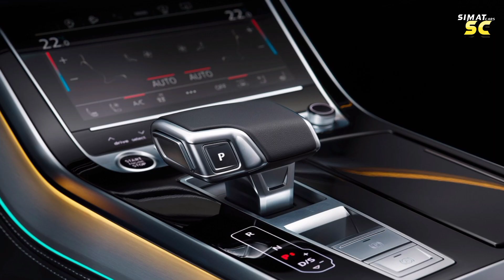best compact luxury suv 2024 audi SQ8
Audi SQ8 2024 , It is among the luxury cars in the car market that rely on an excellent performance system and spacious interior spaces that can accommodate up to five people with high-precision internal and external manufacturing quality , The car also comes with an excellent and famous suspension system from the Audi Quattro company, which is characterized by smooth movement, as there is an angle of inclination of the rear wheels opposite the front, which can rotate in narrow areas and provides a good ride , The car relied on numerous technological systems that will be recognized , The car has an 8 cylinder engine with high performance power and high mobility, and the cars of the Audi company were distinguished in the car market by design quality and beautiful symmetry with modern flow .